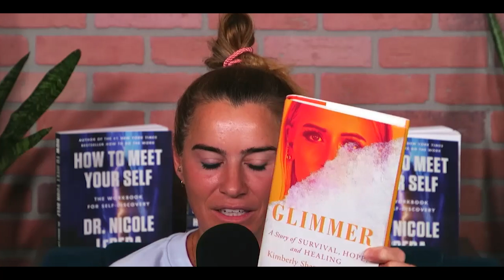Speaking Your Truth About Childhood Abuse With Kimberly Murphy